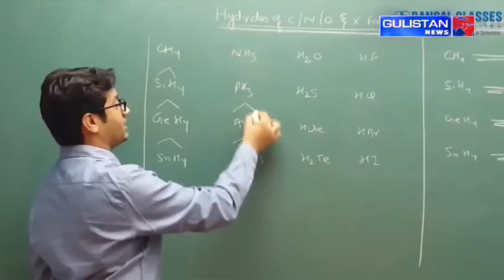Kashmiri Khabarnama || Latest Update || Gulistan News